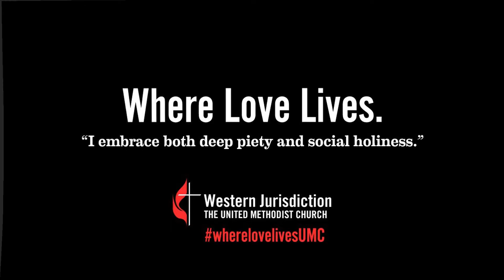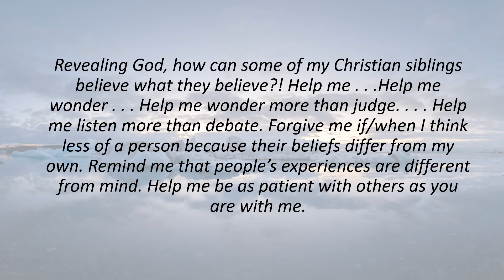Committed to its Wesleyan roots - Week of Feb 7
Rev. Sharon Ragland shares a message for the first week of February about the WhereLoveLivesUMC campaign.
This week's payer focus: This Revealing God, how can some of my Christian siblings believe what they believe?! Help me . . .Help me wonder . . . Help me wonder more than judge. . . Help me listen more than debate. Forgive me if/when I think less of a person because their beliefs differ from my own. Remind me that people’s experiences are different from mind. Help me be as patient with others as you are with me.